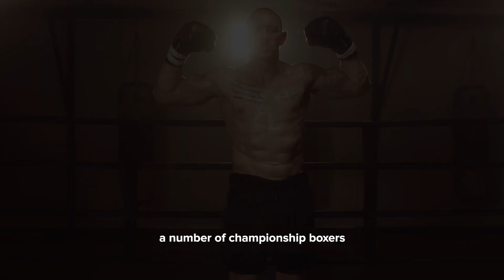FRONTLINEBATTLE: Tyson vs Jones Jr. //Episode 15 Preview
9 DAYS. New episode out tomorrow for FrontlineBattle only on Triller.

For more information on the Tyson vs. Jones fight and information on how to watch

Don't miss out on this legendary fight night on Nov 28th!
Fight Card:
@Mike Tyson vs Roy Jones Jr
@Jake Paul vs @OfficialNateRobinson
@Badou Jack The Ripper vs @Blake McKernan
@VIDDAL vs. Rashad Coulter

Triller is an AI-powered music video "social streaming" platform built for artists/creators. The AI-powered technology in the app allows users to capture and share flawless videos in seconds. Create amazing music videos for trending challenges.